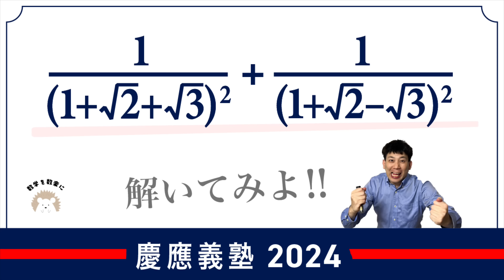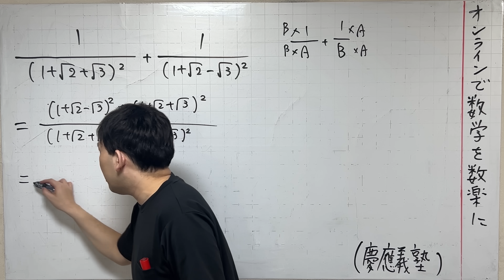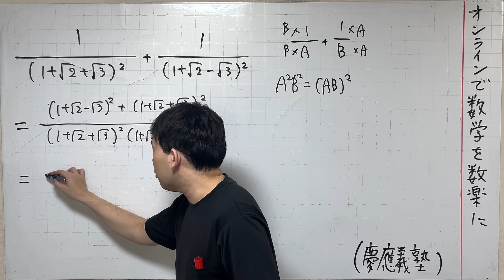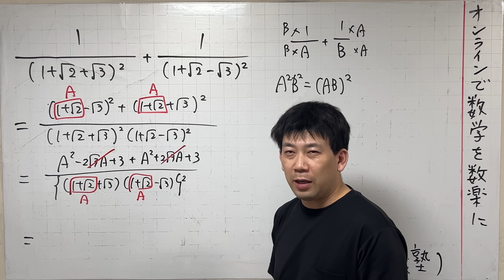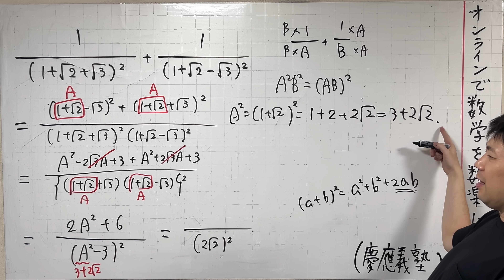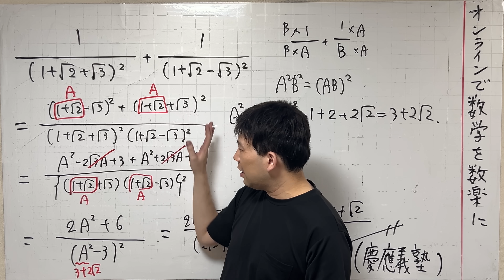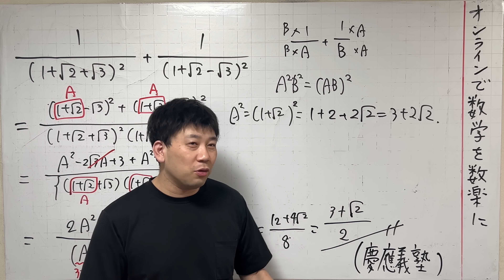平方根の計算 2024慶應義塾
オンラインで数学の授業を受けられます。学校の補習から受験指導まで責任を持って指導します。進学塾に通っていても成績が伸びない方、志望校対策をしたい方、学校の成績を伸ばしたい方がオススメです。進学塾（早稲田アカデミー、Z会進学教室、Z会東大進学教室）や学校での指導経験（教員免許持ち）があります。気になる方はこちらをクリックしてください。無料体験、無料カウンセリングやってます。ご気軽にご連絡ください。